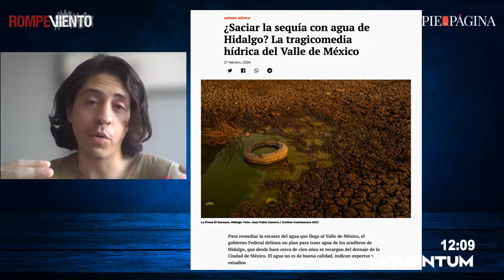¿Saciar la sequía con agua de Hidalgo? La tragicomedia hídrica del Valle de México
Para remediar la escasez del agua que llega al Valle de México, el gobierno Federal delinea un plan para traer agua de los acuíferos de Hidalgo, que desde hace cerca de cien años se recargan del drenaje de la Ciudad de México. El agua no es de buena calidad, indican expertos y estudios.

Arturo Contreras Camero